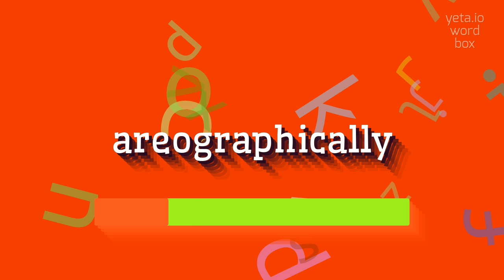How to say "areographically"! (High Quality Voices)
Watch in this video how to say and pronounce "areographically"!